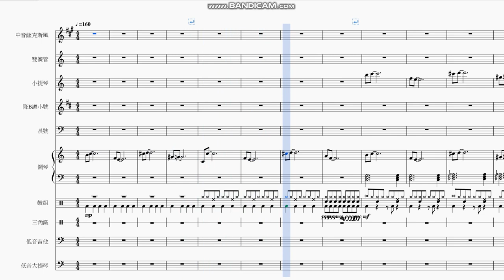吵鬧鳥之鳴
俗話說大自然就是最好的導師
自上次浪濤之後，這次用的是住在家裡附近，叫聲很難聽的鳥的叫聲
不過結尾時還是用了別人的歌的旋律